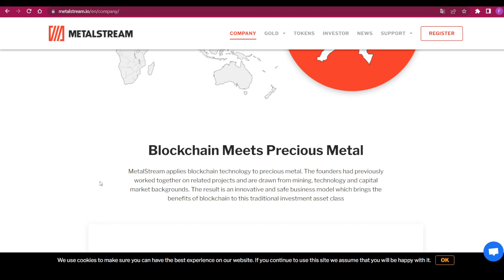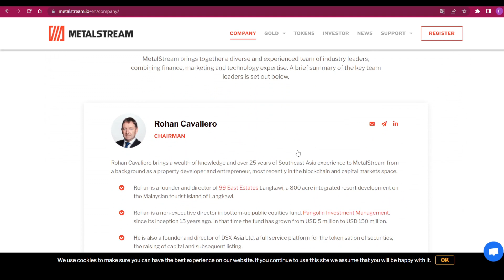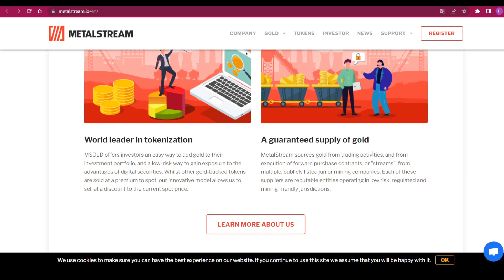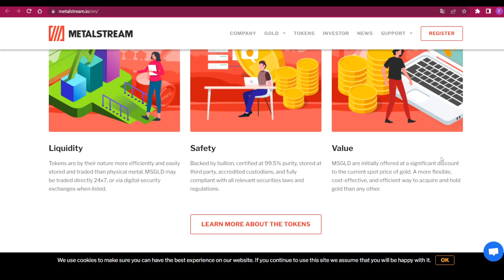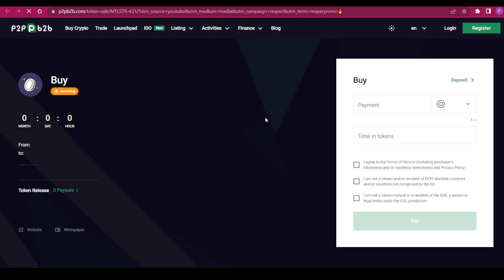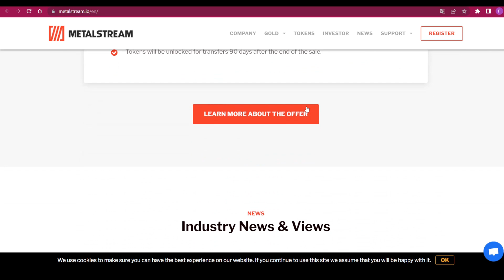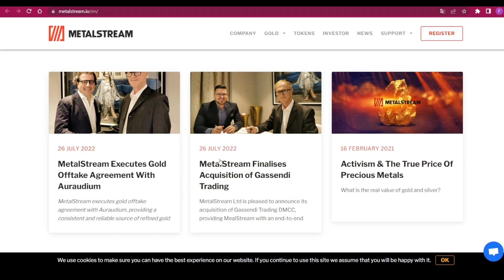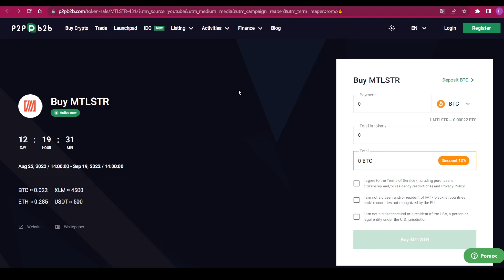MetalStream - A Fully Tokenized Precious Metal Trade Finance Company With Security Token💀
💀Hello humans! I'm Crypto Reaper💀  I will share my experiences with all of you!💲